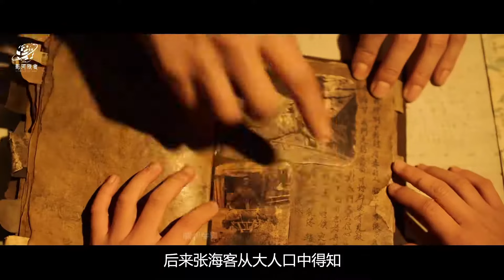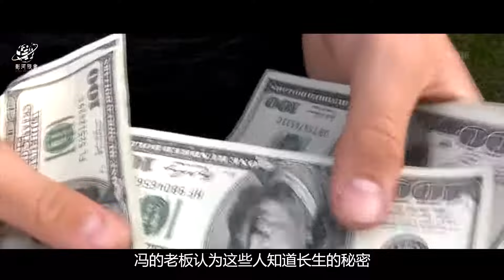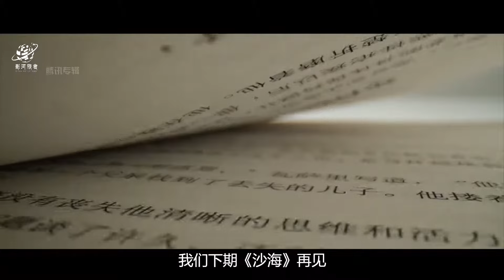一口气看完《盗墓笔记：藏海花》，喜马拉雅山脉下竟还有一扇青铜门！雪山下的惊天秘密！